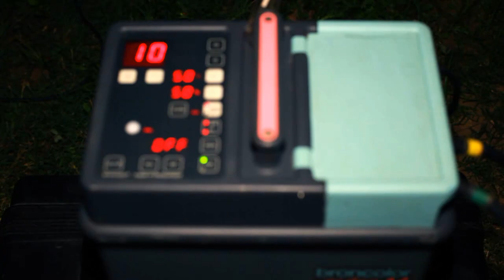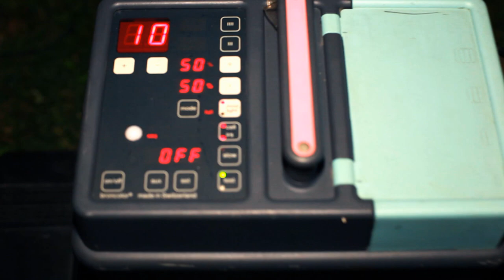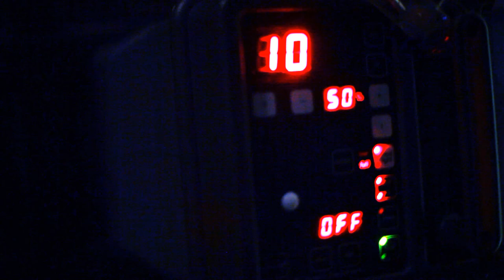Making of fashion photoshoot Tiraz abaya